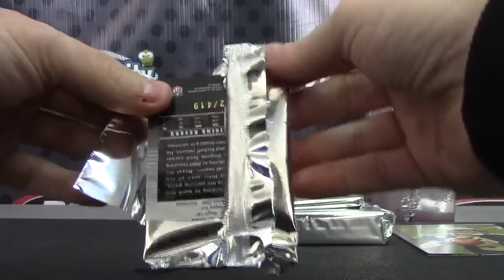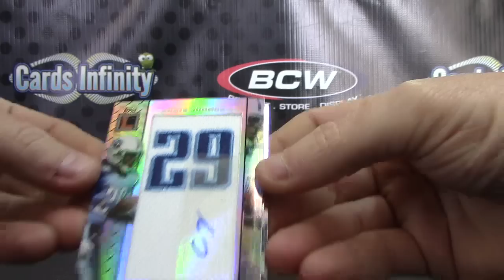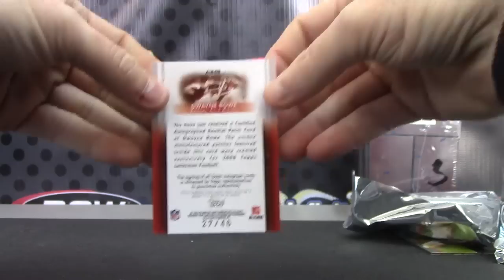Thad's 2008 Letterman Football Box Break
Thanks a lot Thad, Chris J.